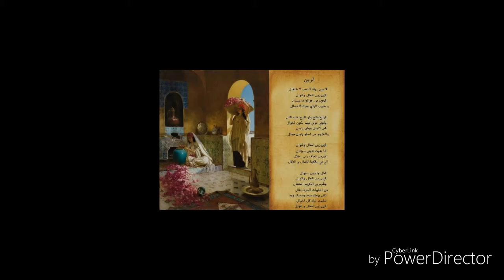Folklore, fantasia,haïdousse, poésie...